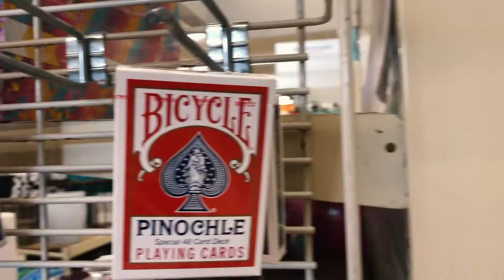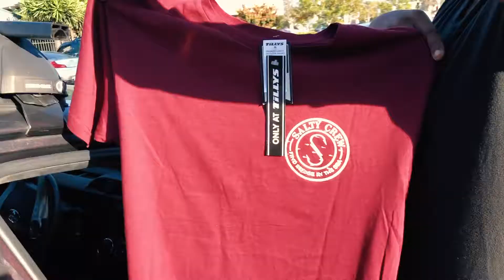BlindLocation - 26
Today's BlindLocation is with Elikem Moten in North Park, San Diego, CA.

BlindLocation is posted every Friday in 2019!